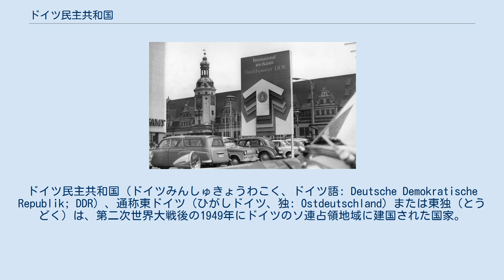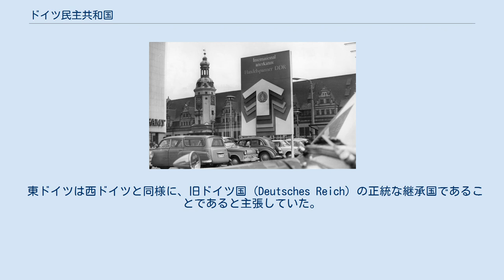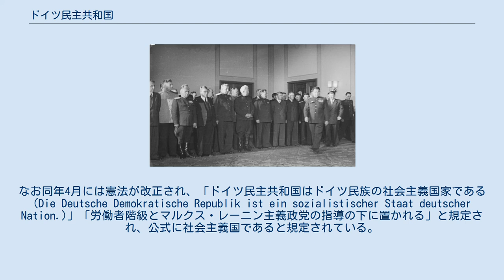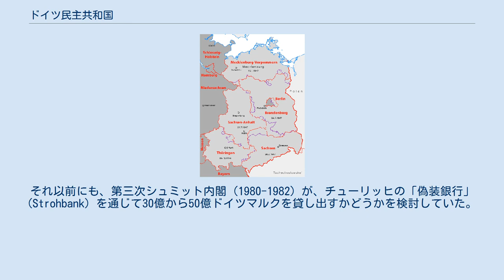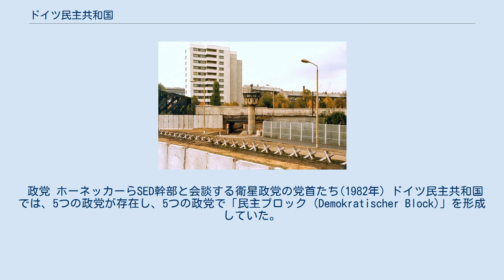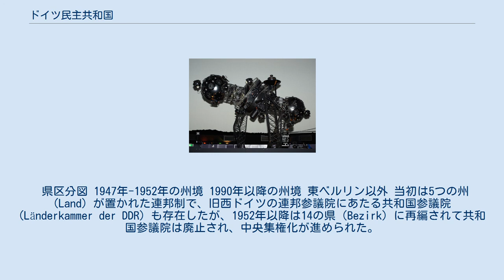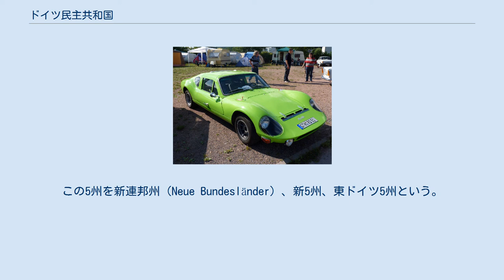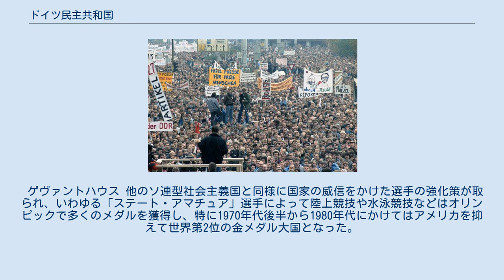ドイツ民主共和国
ドイツ民主共和国（ドイツみんしゅきょうわこく、ドイツ語: Deutsche Demokratische Republik; DDR）、通称東ドイツ（ひがしドイツ、独: Ostdeutschland）または東独（とうどく）は、第二次世界大戦後の1949年にドイツのソ連占領地域に建国された国家。
 旧ドイツ国西部から南部にかけてのアメリカ・イギリス・フランス占領地域に建国されたドイツ連邦共和国（西ドイツ）とともにドイツを二分した分断国家の一つ。
1990年、ドイツ連邦共和国に領土を編入される形で消滅した。
 ドイツ民主共和国は社会主義国を標榜していた。
政治体制はソ連型社会主義で典型的な一党制ではなく反ファシズムを最大公約とした複数政党による議会制民主主義国（人民民主主義）の形態を採っていたが、実際はドイツ社会主義統一党 (SED) が寡頭政治政党として指導権を有していた。
SED以外に4つの政党が存在を許されていたが、衛星政党としての性格が強かった（ヘゲモニー政党制）。
多数のソビエト連邦軍が駐屯する冷戦の最前線でもあり、政治的・軍事的にはソ連の衛星国であった。
 経済では第二次世界大戦の被害と、ソ連による賠償の取り立てを乗り越え、1970年代までは中央・東ヨーロッパの社会主義諸国の中で最も発展していた。
一般家庭への自家用車の普及は進まず、常用された電化製品も西側のものに比べ旧式であったが、テレビでは多数のCMが流されるなど、共産圏では異例の消費社会に到達できた生活水準（中華人民共和国に返還される前の香港の一般庶民程度）を実現したと言われる。
そういった事もあって「（東欧経済における）優等生」「東欧の日本」とも呼ばれていた。
西側への流出で深刻になった労働力不足を補うという側面もあったものの、女性の社会進出も進んでおり、人民議会議員の3人に1人、校長は5人に1人、教師は4人に3人、市長は5人に1人の割合が女性で占められていた。
 しかし、秘密警察である国家保安省（シュタージ）による国民の監視が徹底され、言論や表現の自由は制限されていた。
シュタージは職場や家庭内に非公式協力者 (IM) を配置し、相互監視の網を張り巡らせた。
また、一定期間無職でいると逮捕され、職種選択権が無い強制労働が科せられた。
 1970年代以降は公共投資が進み、日本企業も積極的に進出し、「社会主義のショーウィンドウ」であった東ベルリンには高層ビルも建築され、生活水準もある程度上昇していたが、西ドイツには大きく水をあけられ、消費資材などの供給が少なく、重化学工業生産が優先されていた。
例えば、自動車は申し込んでから7～8年以上待たないと納車されなかった上に、一部ソ連車などを除き輸入車は事実上入手が不可能であった。
一方、経済成長に偏向し過ぎたため、深刻な環境問題などを引き起こすことになった。
 1980年代には、裁判において陪審員制度も導入され、体制への不満に対するガス抜きとしての役割を果たしていた。
また、国家人民軍における徴兵制導入後すぐに兵役拒否者が続出したため、西ドイツに人権尊重の面で負けていないことを国際的にアピールするために良心的兵役拒否が法的に認められ、代替役務が制度化されていた。
1987年には死刑を廃止した。
 第二次世界大戦での敗戦とそれに伴うドイツ国の滅亡により、ドイツは米・英・仏・ソの四か国による占領下に置かれた。
しかし、戦後の冷戦構造が固定化されていく中で、この四か国の協調は早々に困難になっていった。
1948年より行われた米・英・仏の占領地域による通貨改革を皮切りに、政経両面における分断国家形成の動きが見られ、ソ連側もベルリン封鎖で対抗し、東西ドイツ分断は決定的となった。
1949年9月のドイツ連邦共和国（西ドイツ）建国を受け、翌10月にドイツ民主共和国（東ドイツ）の建国が宣言された。
 名目上は複数政党制が採られたが、実際はドイツ社会主義統一党 (SED) の一党独裁であり、計画経済の下で1951年より第1次五カ年計画が開始された。
計画実施のために中央集権化が図られ、連邦制に基づく州は廃止され、14の県 (Bezirk) へと再編された。
 1953年3月、ソ連のヨシフ・スターリンが死去したことは、東ドイツ指導部を動揺させた。
また、抑圧的な政府の姿勢に反発して東ベルリン労働者のデモが起こり、これを契機として東ドイツ各地で市民が反ソ暴動を起こした（六月十七日事件）が、ソ連軍の介入によって弾圧され、6000人以上が逮捕さ...